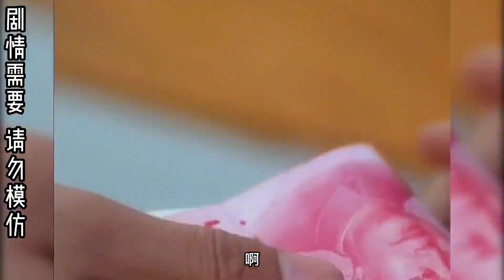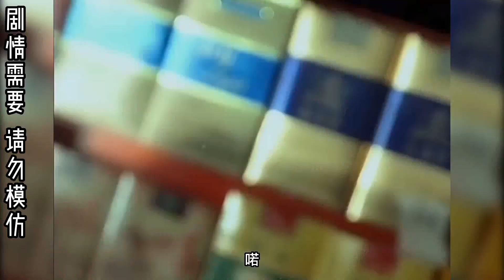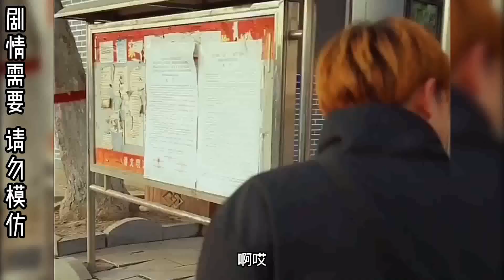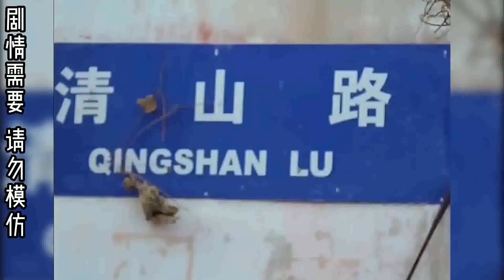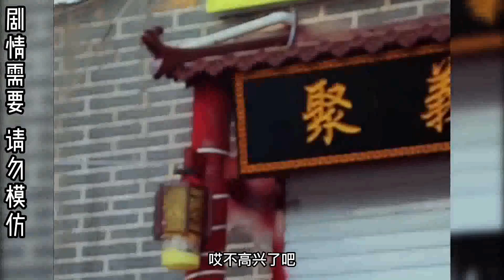儿子遭朋友骗取钱财，大人物父亲出现，让儿子看看什么叫八拜之交